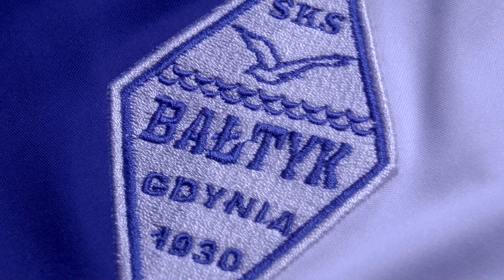Bałtyk Gdynia - Polonia Środa Wlkp. 1:1 || skrót || 11.08.2018